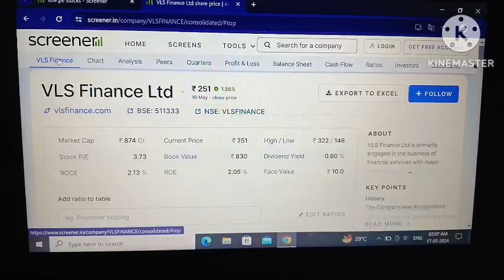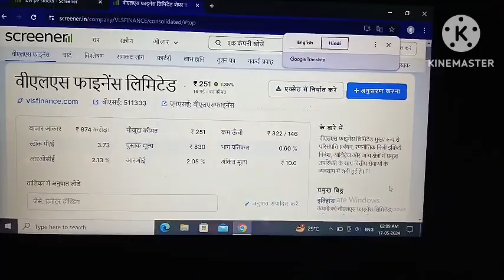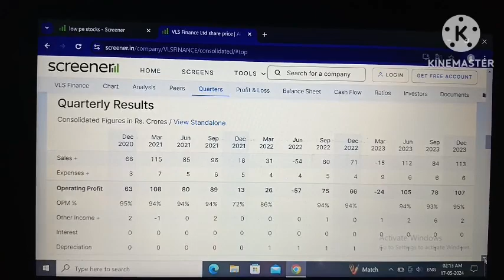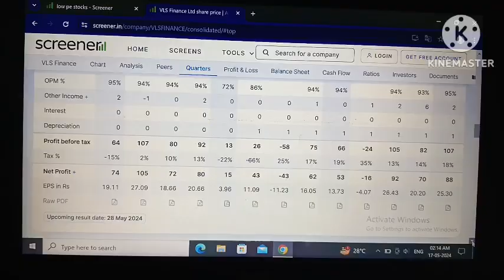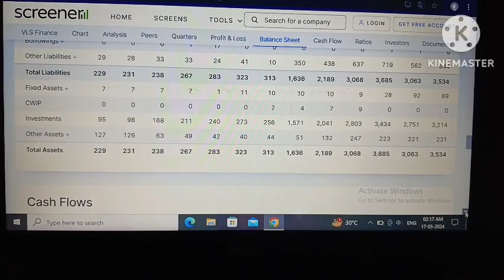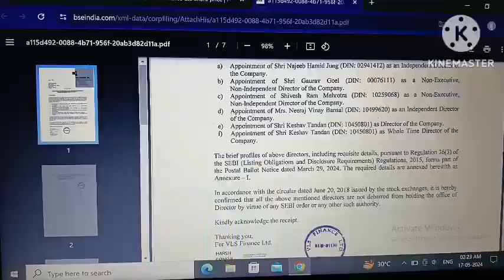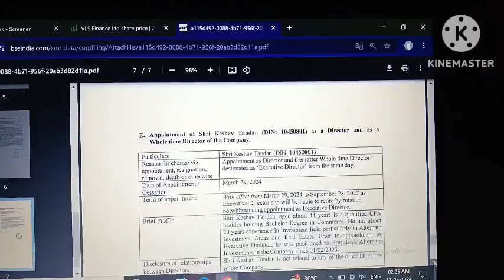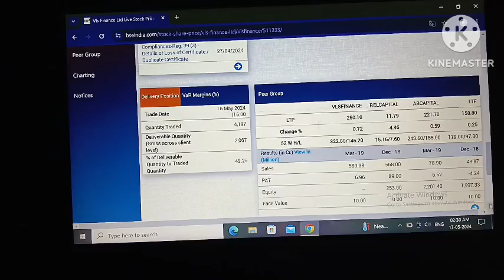VLS finance! VLS finance ltd share latest news!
vls finance!
vls finance ltd share price!
why vls finance ltd share rise!
vls finance ltd share buyback update!
vls finance ltd!
vls finance ltd share buyback meeting date!
vls finance investments!
vls finance limited share price!
Nityankit12 !

Your quary:-
vls finance!
vls finance ltd!
vls finance investments!
Nityankit12 !